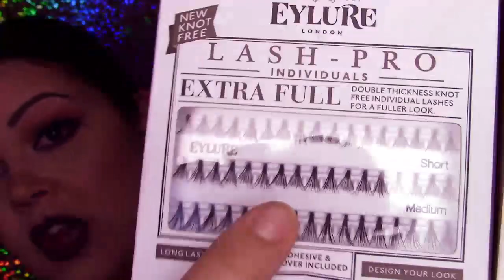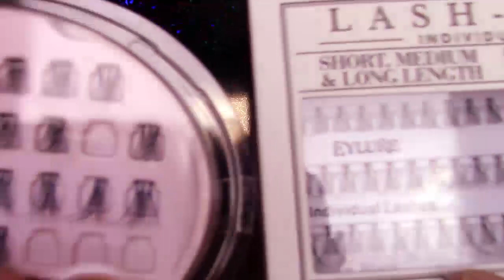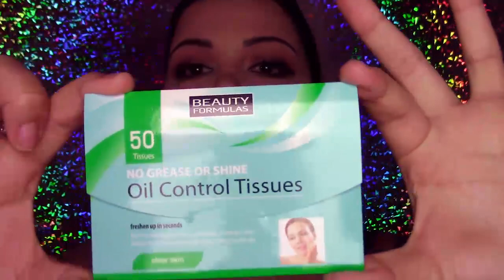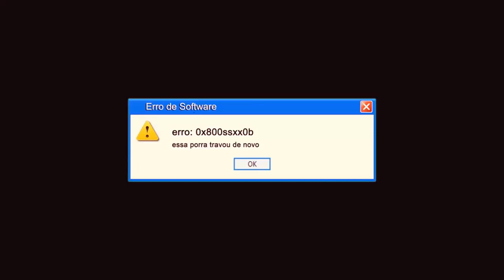BIG HAUL - MAKE UP FOR EVER, EYELURE, LASPLASH, URIAGE....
▼ NOME E VALOR DOS PRODUTOS QUE MOSTREI NO VÍDEO ▼

👁 EYLURE Lash Pro Individuals (Short, Medium & Length) + Lash Pro Individuals EXTRA FULL (Short, Medium & Length)
ONDE COMPRAR ? Lojas Claire's - Preço -  6.99€
👁 Beauty Formulas - No grease or shine, Oil Control Tissues - Maquillalia
ONDE COMPRAR ? Maquillalia - Preço - 1€
👁 LASplash - Smitten Liptint Mousse Waterproof - Inflamed
Smitten Liptint Mousse Waterproof - Charmed
Lip Couture Waterproof Liquid Lipstick - Vampire
Lip Couture Waterproof Liquid Lipstick - Cryptic
Lip Couture Waterproof Liquid Lipstick - Untamed
ONDE COMPRAR ? Maquillalia
👁  Uriage Hyseac - Pack Anti-Imperfeições
ONDE COMPRAR ? Farmácias e Parafarmáciais - Preço - 14,55 €
👁 Mala de Cabine Rosa
ONDE COMPRAR ? Loja dos Chineses - Preço - 28.50€
👁 MAKE UP FOR EVER:
Estojo de Pinceis - Preço - 19.80€ c/ 50% = 9.90€
Ultra HD Foundation - Cor - Y235
Ultra HD Foundation - Cor - Y405
Ultra HD Foundation - Cor - Y505
Preço - 41.50€ c/ 50% = 20.75€
Water Blend - Cor - Y225
Water Blend - Cor - Y505
Full Cover Corrector - Cor - 5
Full Cover Corrector - Cor - 18
Preço - 29.90€ c/ 50% = 14.95€
ONDE COMPRAR ? Lojas Make Up For Ever PRO e Sephora

▼ Outros vídeos que podem ser do vosso agrado ▼

➳ PRODUTOS BARATOS QUE VALEM SUPER A PENA !!!

➳ Facebook - Cátia Monteiro . Make Up Artist